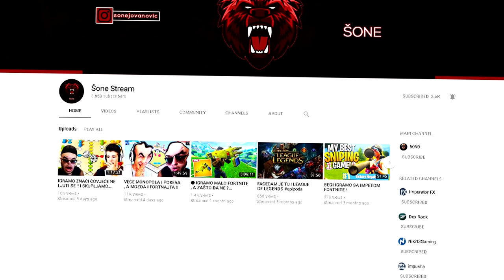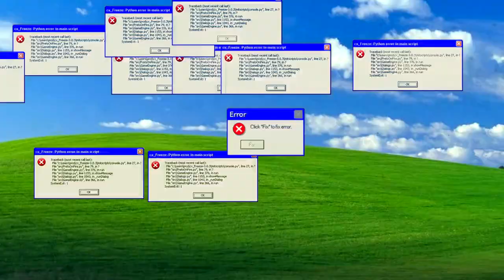*NEVJEROVATAN GLITCH !!* KAKO PROĆI KROZ ZID U FORTNITE FOOD FIGHT ???